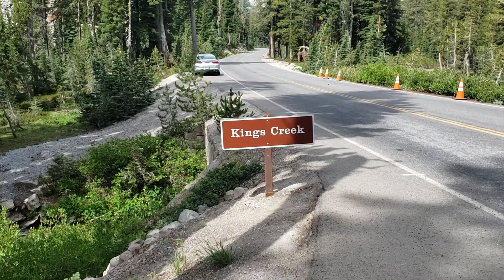Lassen National Park, 8-2019